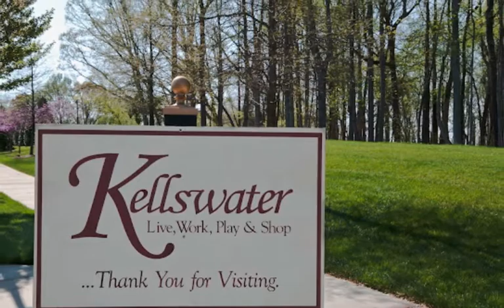Kellswater Bridge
Kellswater Bridge is a beautiful multi-phased luxury living community in Kannapolis, NC. Residents enjoy breathtaking landscape, southern style home designs, multiple pocket parks and plenty of amenities to keep the whole family busy. This carefully thought out community is considered a full service community where home owners pay a very competitive monthly fee that covers HDTV Service, Fiber-Optic High Speed Internet, Home Security, Full Landscape Service and endless amenities. Multiple phases offer homes ranging from the (High $200's) $300 up to $1.5 Million.